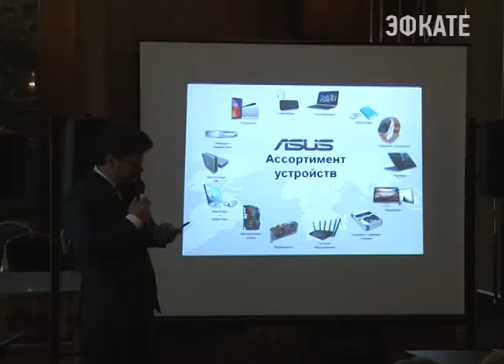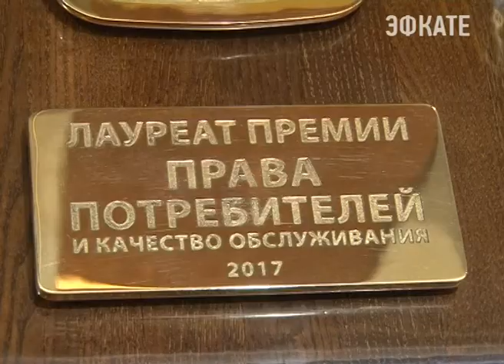Премия «Права потребителей и качество обслуживания» подвела итоги в Сочи. Новости Сочи Эфкате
В 8 ежегодной церемонии награждения премии в области высокого качества сервиса и производимых товаров приняли участие лучшие компании из разных сфер бизнеса.
Сочи. Новости.
Телеканал Эфкате.